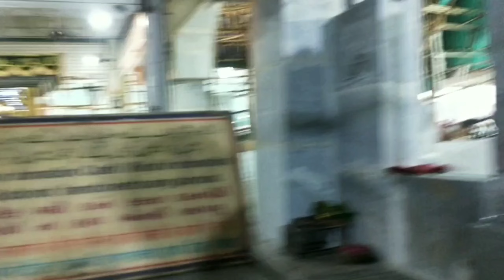nanand ko lekar gai Haji Ali ghumane tufani barish mein 😰😱😱😰dailyvlog